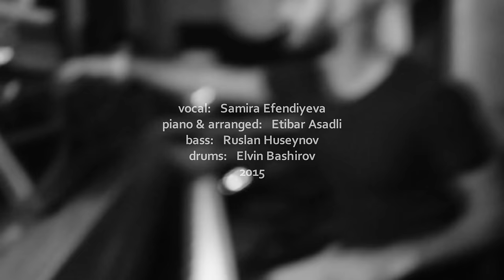Baku Project - Qizlar mahnisi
Mus: Tofiq Quliyev
Soz: Enver Elibeyli

Vokal: Samira Efendiyeva
Piano & arranger:  Etibar Asadli
Bass: Ruslan Huseynov
Drums: Elvin Bashirov

Sound Rec: Rubail Azimov
Thanks: Rafiqa Erkin

ASADLI PRO studio Paris (2015)